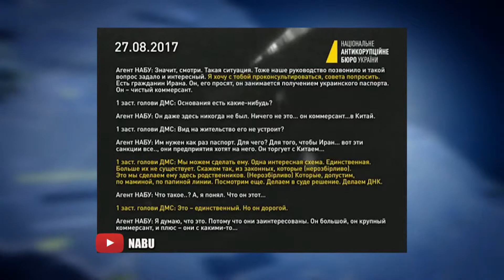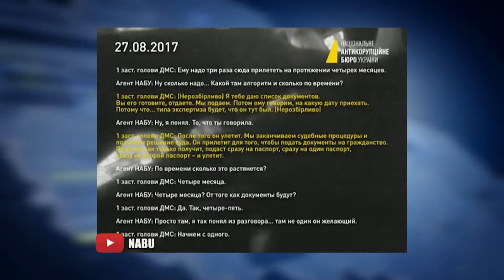Микола Спірідонов зв'язок по телефону 01 12 17